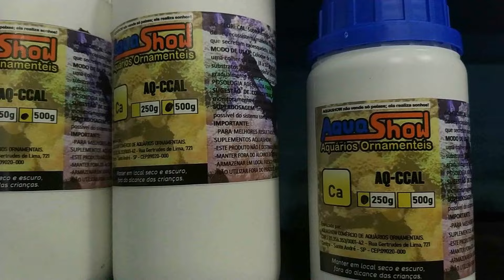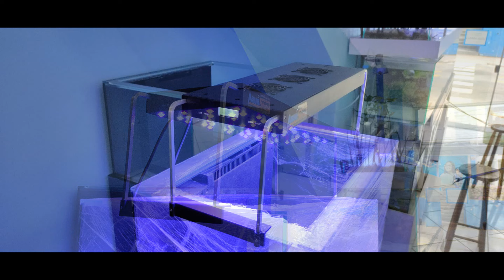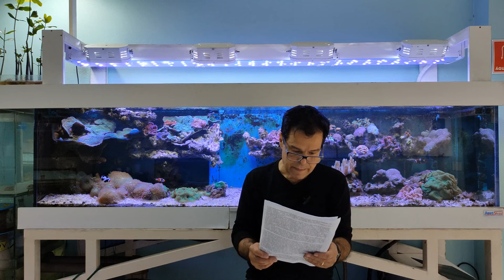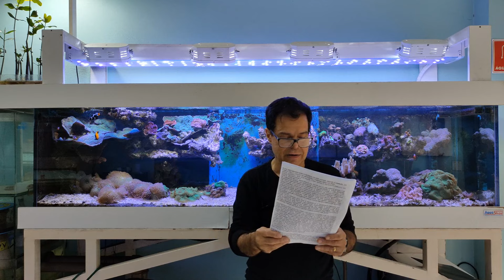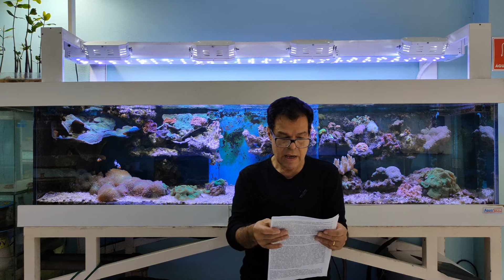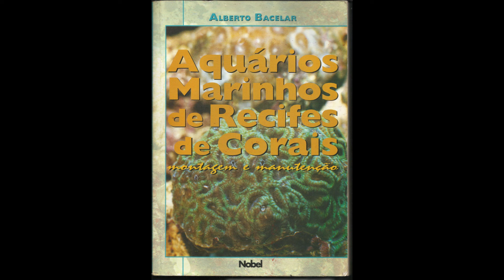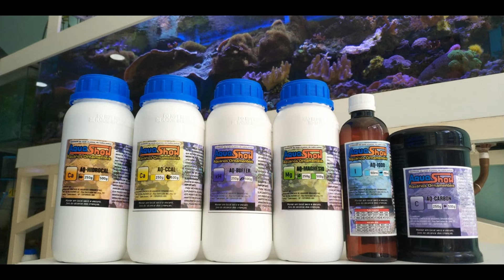Aquarista Raiz - Paradoxo do Aquário Perfeito 2 - Aquashow - 324